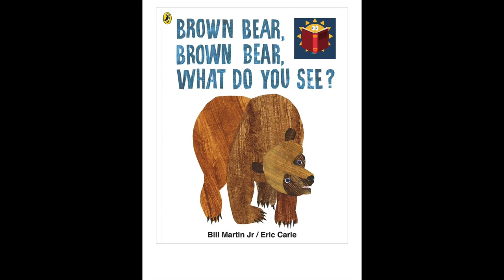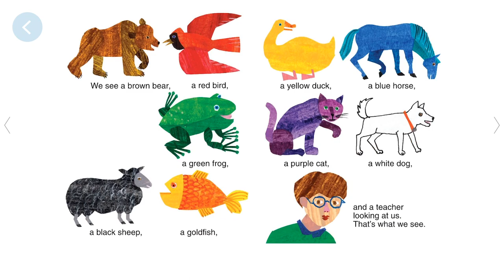Brown Bear Brown Bear What Do You See | Reading Books For Kids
Brown Bear Brown Bear What Do You See? Written by Bill Martin Jr. and read by Calvin Thomas. Books for kids and all storybooks on this kids channel are for children to learn and read. Save this channel for your homeschool library, to learn English through storytelling. We also have great bedtime stories and all types of exciting books to read for kids! 😁